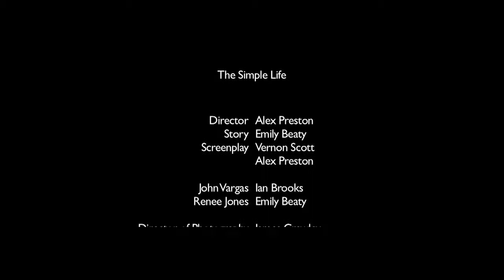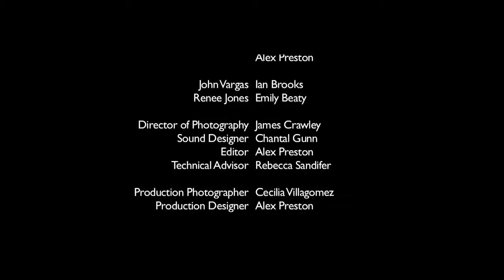MERCER99 Presents "The Simple Life"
Directed by Alex Preston

Starring Ian Brooks & Emily Beaty

Production by Chantal Gunn, Vernon Scott, Alex Preston